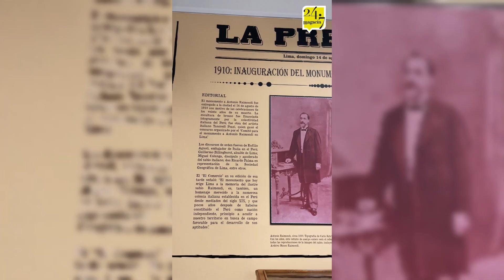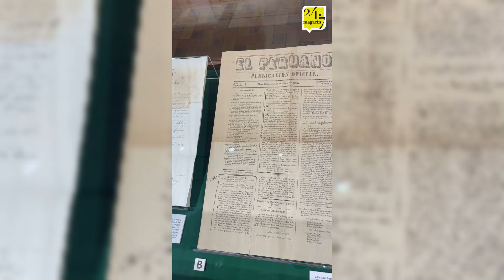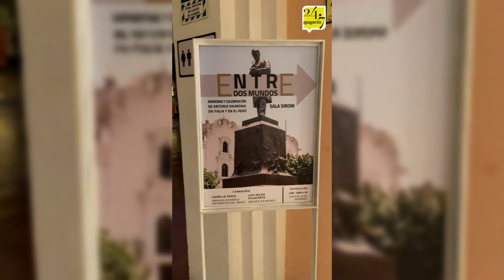ENTRE DOS MUNDOS: La nueva exhibición de Antonio Raimondi dentro del Instituto Italiano de Lima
Está exhibición sobre Antonio Raimondi se encuentra abierta al público en la sede del Instituto Italiano de Cultura.